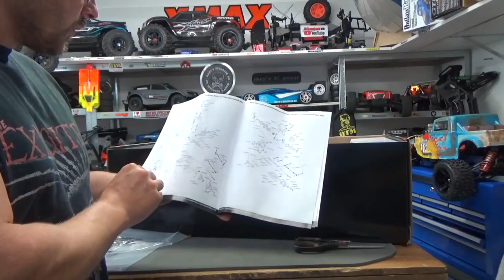Le Zapping de Many #2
Many, c'est de la bonne came ! 😄